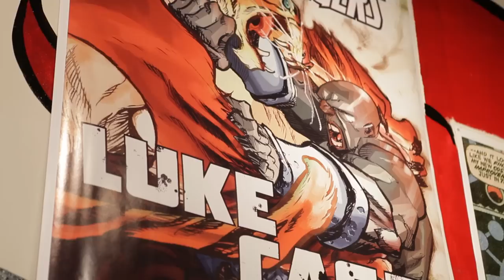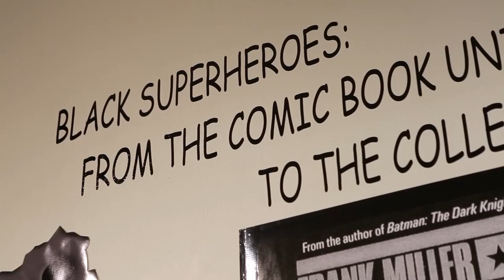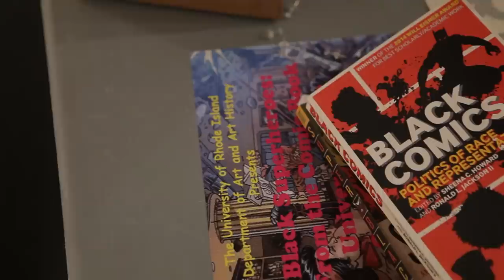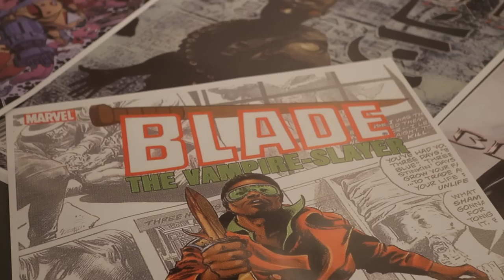URI Art Gallery presents: "Black Superheroes"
Black Superheroes:
From the Comic Book Universe to the College Campus
URI Main Gallery, URI Fine Arts Center

Schedule of Events:

Jan. 21 Show Opens to the Public 12 p.m. Fine Arts Center Main Gallery

Feb. 11 Reception for General Public 5 p.m. - 6:30 p.m., prior to Octavia Butler performance of The Parables Fine Arts Center Main Gallery

Feb. 4 Keynote Address by Dr. Sheena Howard “The Academic Implications of Black Heroism” 6:30 p.m. - 8 p.m. Swan Hall Auditorium
Dr. Howard is the URI Gender and Women Studies Carlson Lecturer for 2015. Dr. Howard is the editor of the collection titled Black Comics: Politics of Race and Representation, which won the 2014 Will Eisner Award for Best Scholarly/Academic Work.

Feb. 5 Open GWS Class with Dr. Sheena Howard. “Race, Gender, and The Comics: Why Are Race and Gender in the Same Sentence?” 11 a.m. - 12:15 p.m. CBLS 010
This talk and Q & A will focus on two main questions: How do issues of race and gender enter into comics, especially in ways we might not realize; and how do issues of race and gender connect with each other?

Feb. 9 Zap! Boom! Pow! The History and Technique of Comic Book Making 3:00 p.m. - 4:45 p.m. Fine Arts Center Room A 101
Presentation and workshop by Illustrator/Graphic Designer, Ian Wells and Small Press Comics Creator/Retailer, Wayne Quackenbush. The comic book is a dynamic storytelling medium that combines words and pictures in sequential arrangements. Beginning with a historical overview focused on its evolution as an industry and art form, participants will also explore the process of creating a visual narrative from thumbnails to the finished page with hands-on demonstrations.

Feb. 11 Literary Heroism in Black Femininity: A Dramatic Reading of Octavia Butler’s The Parables. 6:30 - 8 p.m. Swan Hall Auditorium
It's after the end of the world. Drug-crazed arsonists terrorize at will, wild dogs battle people for food and the only thing more precious than water is perhaps your weapon. Amid the chaos, a young woman sets out toward a fabled haven to the north. She is black, alone and hiding a secret. If she can survive her hellish world, she just may be its salvation. Octavia Butler's dual masterpiece, Parable of the Sower and Parable of the Talents, introduces a unique black super hero, a reluctant prophet whose coming of age becomes a movement. A public reading adapted and directed by RISCA Artist Fellow Ifa Bayeza.

Feb. 12 College Norms by Dr. Norman Barber: A Graphic Exploration of the Black Student Experience on a Predominantly White Campus 3 p.m. - 4:30 p.m. Fine Arts Center Main Gallery
For many African American students, adjusting to the cultural realities of a predominantly white college environment is no laughing matter, however, this session will explore how comic strips can use humor and insightful illustrations to explore their adjustment experiences, many of whom are constantly searching for a real campus hero - someone who looks like them, with whom they can identify, and with whom they can call their own. Dr. Barber is an adjunct professor in Africana Studies at URI, and also an adjunct instructor in the Master of Arts in Teaching (MAT) program, at the University of Massachusetts Dartmouth.

Feb. 17 Closing Address by Dr. Jeffery Brown, and Dr. Adilifu Nama (Who will Skype his remarks), “The Academic Implications of Black Heroism” 6:30 p.m. - 8 p.m. Swan Hall Auditorium
Dr. Adilifu Nama is the author of the groundbreaking book, Super Black: American Pop Culture and Black Superheroes. Dr. Jeffery Allen Brown’s research activities include gender and body issues in film, corporate media culture, the role of vision in popular culture, urban ethnography and comic book studies, and has a chapter titled, Panthers and Vixens: Black Superheroines, sexuality, and Stereotypes in Contemporary Comic Books in the collection titled, Black Comics: Politics of Race and Representation.

Gallery Coordinator: Bob Dilworth, Professor Art and Art History
Curatorial Researcher: Clarissa J. Walker, URI Instructor and Doctoral Candidate
Comic Book Historian and Contributor: Ian Wells, Illustrator/Graphic Designer
Media Promoter and Organizer: Krzysztof Mathews, URI Design Instructor
Project Assistant: Afton O’Neal, URI undergraduate student
Project Assistant: Jillian Eddy, URI undergraduate student